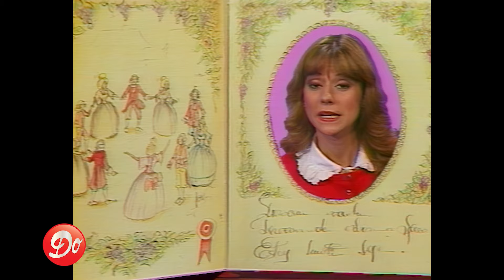DISCOPUCE - Il pleut, il pleut, Bergère - Fanfan la tulipe | DOROTHÉE ET LES RÉCRÉAMIS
Réalisation : Philippe JAMAIN